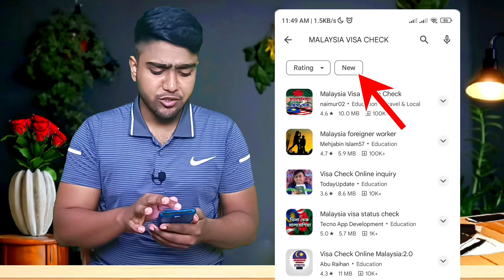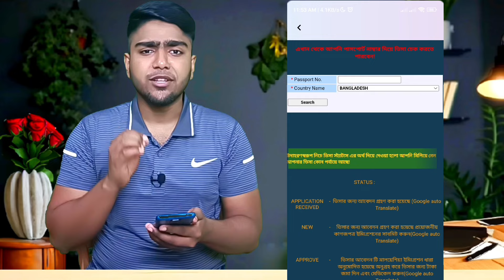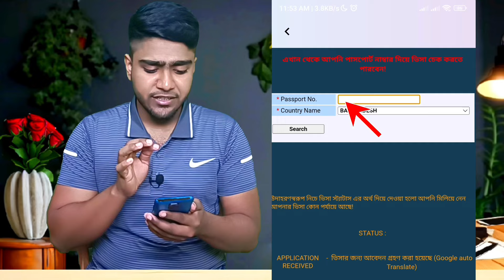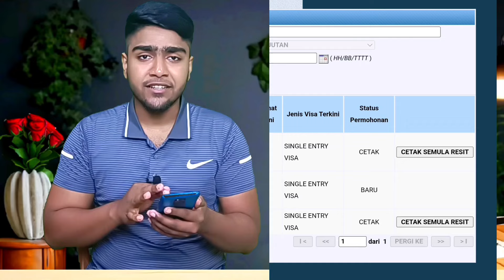পাসপোর্ট নাম্বার দিয়ে মালয়েশিয়ার ভিসা চেক | How to check malaysia visa by passport number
পাসপোর্ট নাম্বার দিয়ে মালয়েশিয়ার ভিসা চেক,How to check malaysia visa by passport number,পাসপোর্ট নাম্বার দিয়ে মালয়েশিয়ার ভিসা চেক করার নিয়ম,passport number malaysia visa check,e visa check malaysia,ভিসা চেক মালয়েশিয়া,মালয়েশিয়ার ভিসা চেক,পাসপোর্ট নাম্বার দিয়ে কলিং চেক,পাসপোর্ট নাম্বার দিয়ে ভিসা চেক,best solution bd,malaysia e visa check online,মালয়েশিয়া ভিসা চেক,malaysia visa,malaysia visa check online,malaysia visa check,